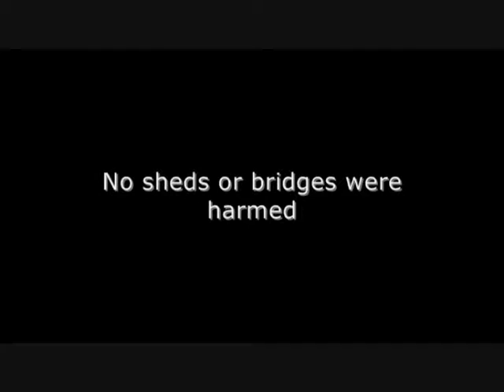The Shed part 2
The structure took a week and a bit to build. Now it makes it's way to the Home & Garden Show. All is going well. Or is it.